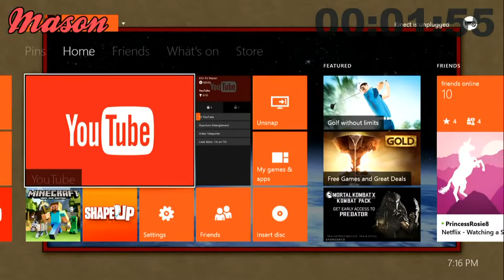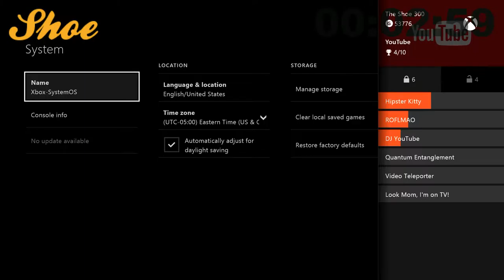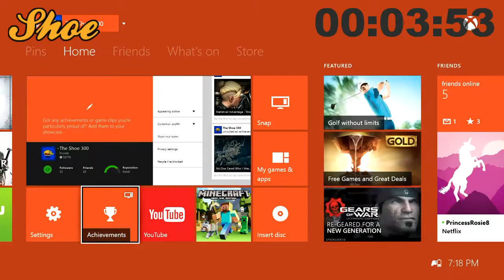10 Minutes or Less - Get an Achievement -- EP 5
In One of the simplest episodes to date, the task: Get an Achievement in 10 Minutes or Less!

Current Standings:
Adam - 2
Mason - 2
Shoe - 0

GET LOUD!